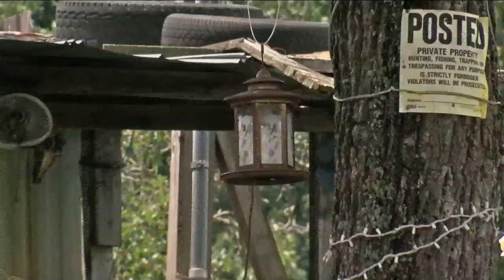Couple's death remains a mystery in Bledsoe County